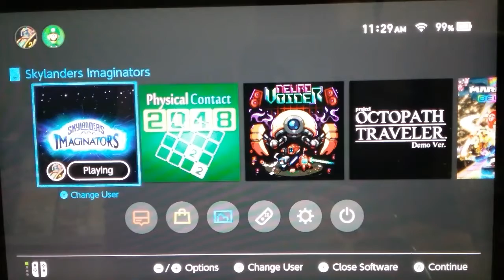Skylander Imaginators Let's play EP 51 : Enter Dr.Neo Cortex. And a Game breaking glitch.